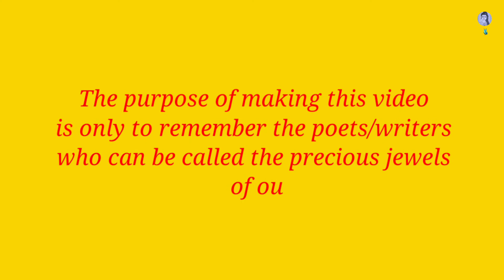Taru Kashu Na Hoy To Chhodi Ne | Rajesh Vyash | તારું કશું ન હોય તો છોડીને આવ તું | મિસ્કિન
તારું  કશું  ન   હોય  તો  છોડીને  આવ  તું,
તારું  જ બધું   હોય  તો  છોડી  બતાવ  તું.

અજવાળું જેના ઓરડે   તારા   જ   નામનું,
હું   એજ   ઘર  છું    એજ  ભલેને  આવ  તું.

પહેર્યું  છે  એ  તું જ  છે,  ઓઢું   છે    એવું,
મારો  દરેક શબ્દ  તું,   મારું    સ્વભાવ  તું.

“મિસ્કીન’ સાત  દરિયા કરી  પાર એ  મળે,
એ   રેખા   હથેળીમાં  નથી  તો પડાવ  તું.

– રાજેશ વ્યાસ ‘ મિસ્કીન ‘